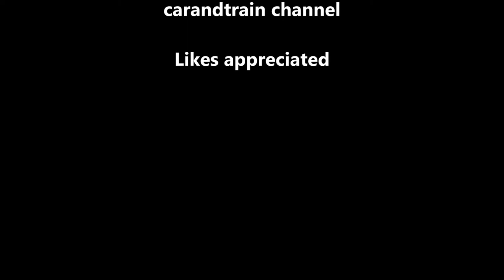Renault 8 Gordini 360 Degrees Walk Around the Car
Reference: renault 007